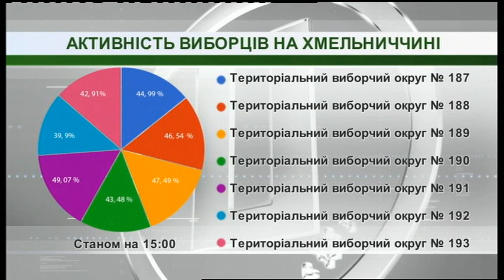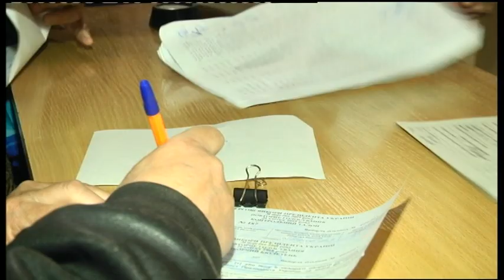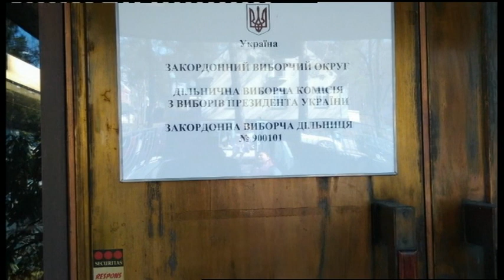21.04.2019. Новини. 17:00